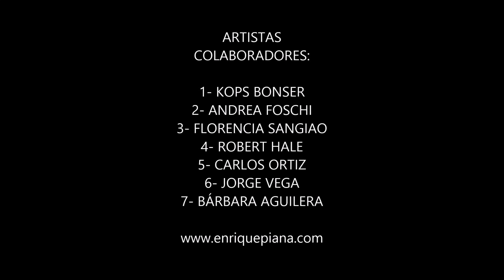"Amor 7 Blue" un film de Enrique Piana con 27 niños pintando en Chefchaouen, Marruecos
Con la dirección artística de Enrique Piana y los pintores Kops Bonser (canvas gigante) y Andrea Foschi (ART STEET). SERIE SENTINFANTE IV, Este video fue creado por Sofiane Bouchard, TIMECATCHER.